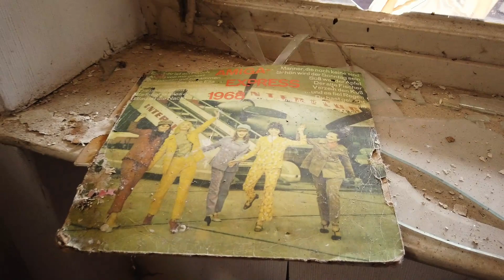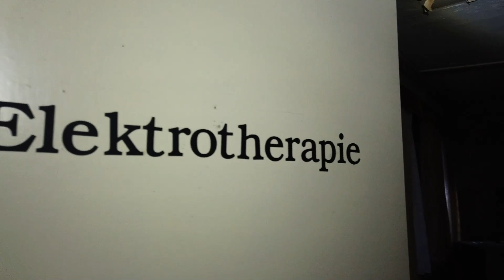Die verfallene Kurklinik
Hallo Leute!
Heute das CineBEX - Video der verfallenen Kurklinik. Wer das Hauptvideo noch nicht gesehen hat und dies noch tun möchte, das findet ihr

Folgt mir auch auf Facebook, Twitter und Instagram, um nichts mehr zu verpassen :)

Wenn euch das Video gefallen hat, zeigt es mir gerne mit einem

Meine Urbex-Ausrüstung:

[Kamera´s]

Kamera (Video): *
Kamera (Foto): *
Action-Cam 1: *
Action-Cam 2: *

[Taschenlampen]

Taschenlampe 1: *
Taschenlampe 2: *
Taschenlampe 3: *

[Sonstiges]

Eine E-Mail-Adresse für geschäftliche Anfragen findet ihr auf meinem Kanal unter der Kanalinfo.